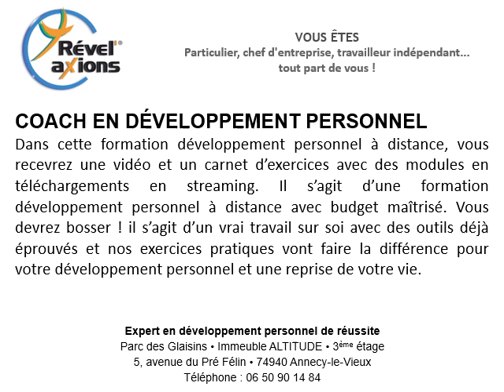Coaching en développement personnel à Thonon-les-Bains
Coaching en développement personnel à Thonon-les-Bains sur : revelaxions.fr/
Coaching en développement personnel à Thonon-les-Bains en direct au 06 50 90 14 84